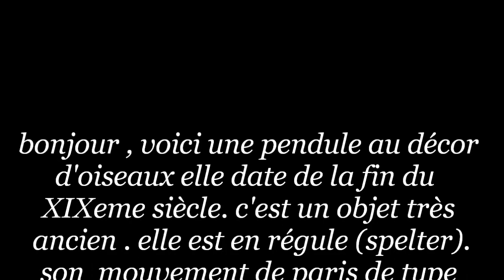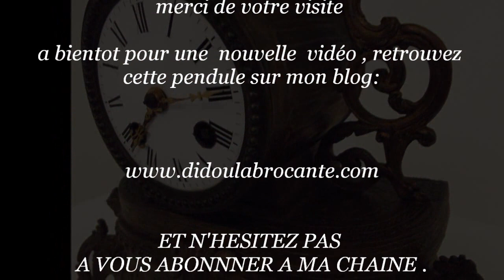pendule mouvement de paris décor d'oiseaux XIXe ancien régule french antique spelter clock